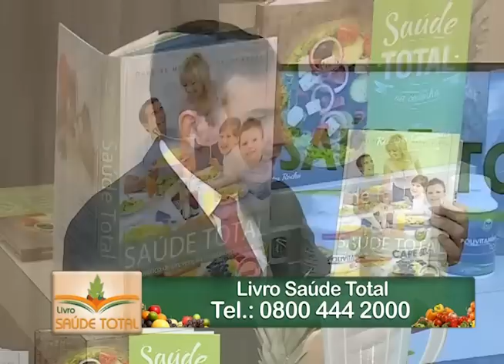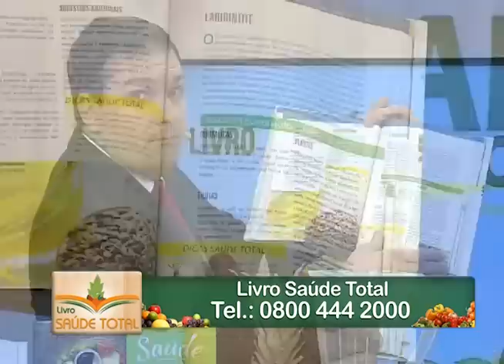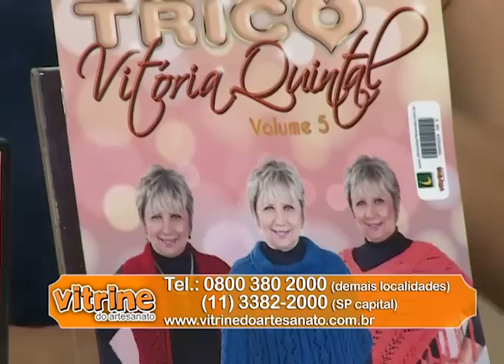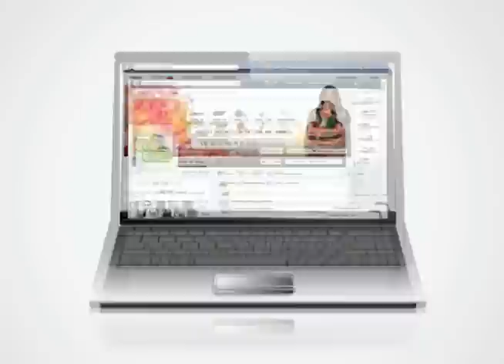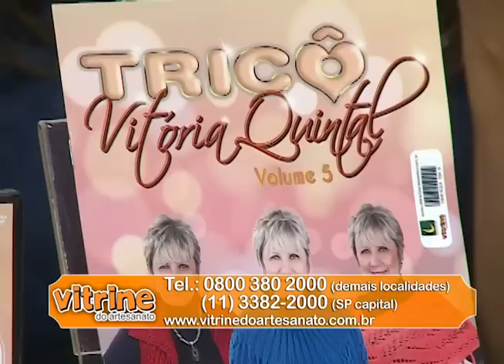Programa Arte Brasil - 12/08/2015 - Vitória Quintal - Gola e Gorro em Tricô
Programa Arte Brasil - Vitória Quintal - Gola e Gorro em Tricô

Vitória Quintal arrasa no tricô e hoje traz duas peças para ensinar... Um gorro e uma gola que fazem total diferença no look!